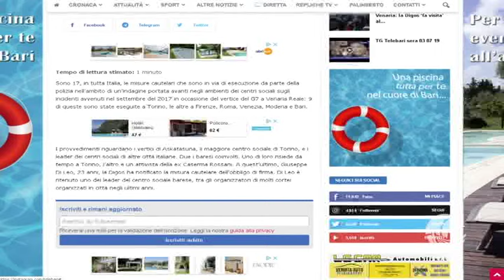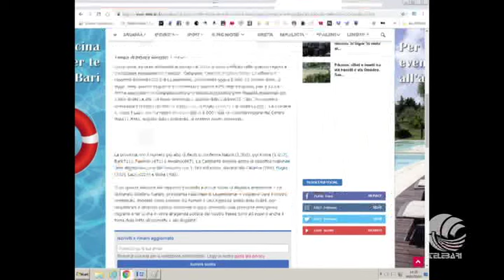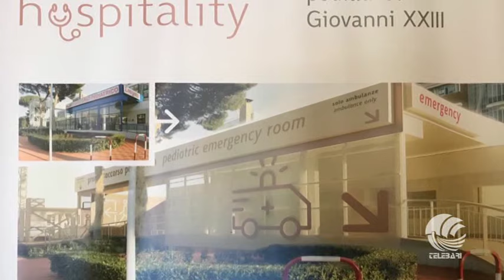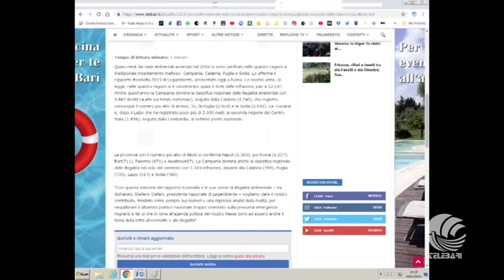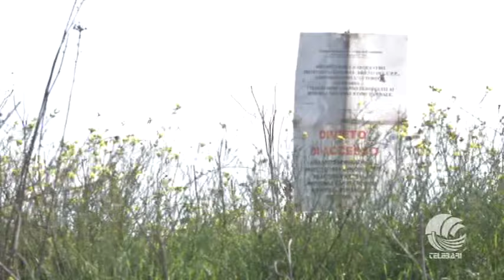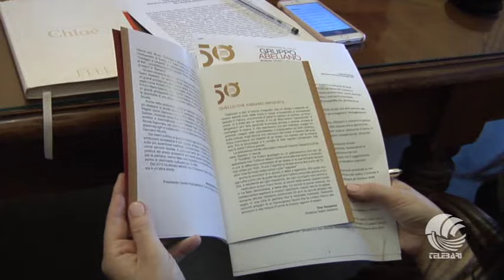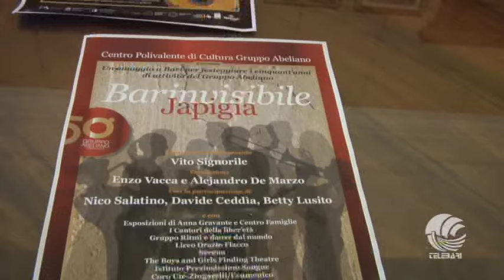TG Telebari mattina 04 07 19